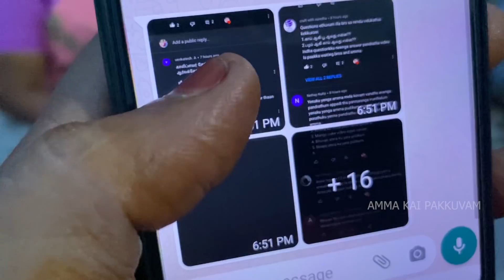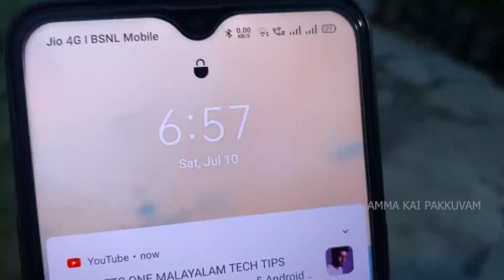இதான் அம்மாவோட நீண்டநாள் ஆசை - என்ன ஆட்சி ?? 🙄 Q&A with Amma || Amma Kai Pakkuvam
இதான் அம்மாவோட நீண்டநாள் ஆசை - என்ன ஆட்சி ?? 🙄 Q&A with Amma